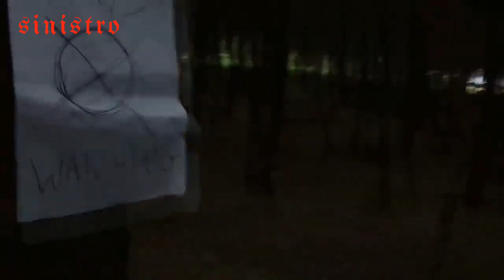⚫SERIA A NOVA APARIÇÃO DO SLENDER-MEN EM 2019?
Slender men, ou Homem Esguío, é um personagem fictício sobrenatural, que se originou como um meme da internet.

Ele é descrito como semelhante a um homem magro anormalmente alto, com uma cabeça branca, e sem expressão facial, que veste um terno preto.

As histórias do personagem nos  apresentam como um perseguidor, ou sequestrador de pessoas, e principalmente de crianças.

Slender men, não se limita a uma única narrativa, mas aparece em muitas obras de ficção, em sua maioria compostas onlaine

As características, dele são descritas, como muito alto e magro com braços anormalmente longos, que podem se estender para intimidar ou capturar presas, ele é  completamente sem rosto, não tem cabelo e usa um terno preto e e está normalmente associado à floresta.

Ele consegue apagar a memória de suas presas, além de causar alucinações, e desespero em suas vitimas, fazendo com que elas sejam capturadas fácil e rapidamente.

Recentemente, foi postado um vídeo aqui no YouTube, que mostra um homem e uma garota entrando numa floresta bem sinistra quando de repente, ela começa a ver símbolos estranhos, no meio da floresta e  começa a chamar pelo rapaz quando ela se depara com uma figura estranha que le observava.

COMPARTILHE
DEIXE O SEU CURTI-LIKE
VALEUUUU!!!